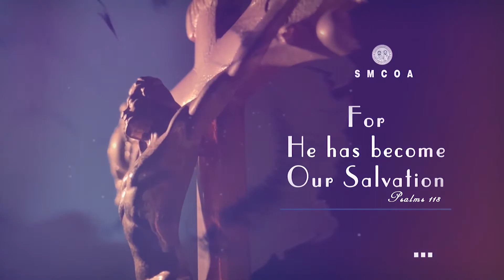|| Paradise Tones ||" For truly indeed" Hymn before the Catholic Epistle «Ondos» 🎼🎼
For truly indeed your names are glorified on earth, O all you chosen of God. Our fathers the Apostles.

Their voice has gone out to the face of all the earth, and their words, to the ends of the world.